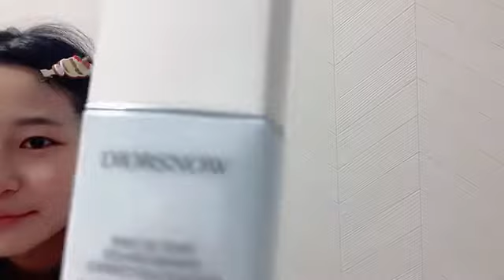SHOWROOM 衣笠彩実（NMB48 研究生） 2024年02月10日08時45分48秒